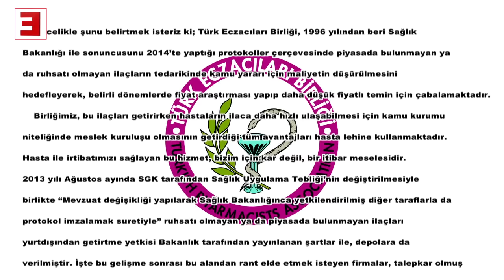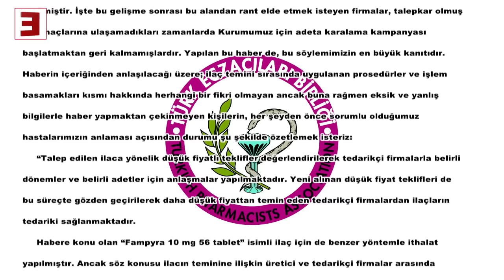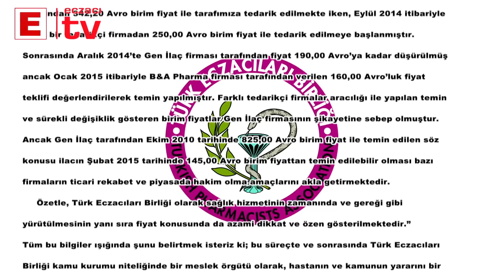İthal İlaç Bİrimine Asılsız ve Akıl Dışı Suçlama